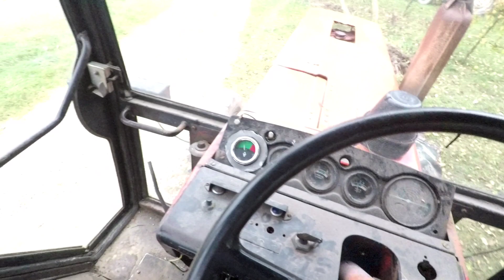72 Zaginiony film z GoPro Hero 5#walka z orzechem#mtz i czyszczenie#Taarup skp 240#stihl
Witam,
udało mi się odzyskać pewien materiał z GoPro. Akcja trochę nudna, ale będzie na pamiątkę.:)
Miłego oglądania:)